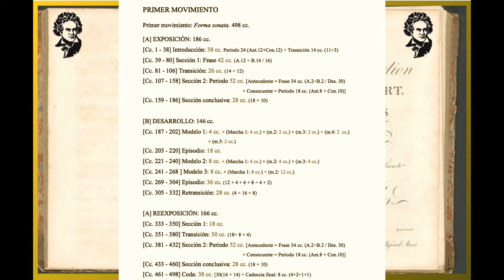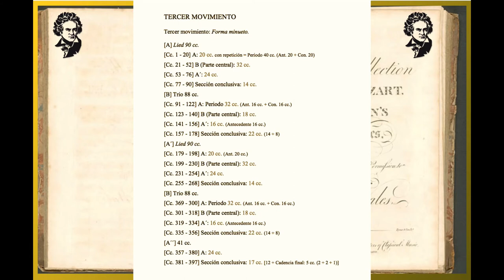On L. v. Beethoven: Symphony No. 4 (History and analysis) by Markus Bauer and Uriel Rodríguez Soto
Beethoven: Sinfonía no, 4, Op. 60. History and analysis.

On Music. L. v. Beethoven: Sinfonía no. 4 in Bb Major, Op. 60: History and analysis by musicologist Markus Bauer and orchestra conductor Uriel Rodríguez S.